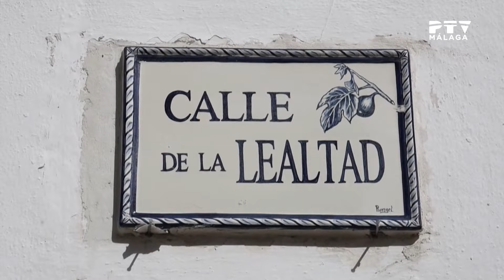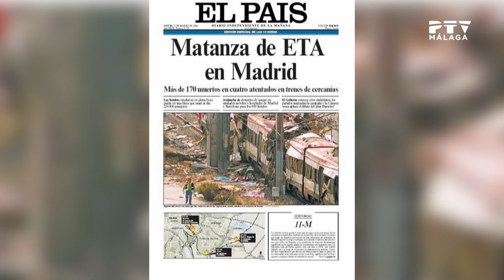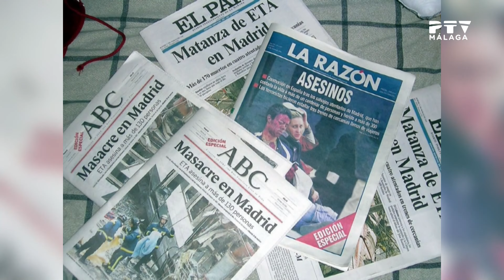🗣️Tertulia en Málaga TeVé 💬 Con Mariví Romero, Rosa Galindo y Antonio González · Lunes 18 marzo 2024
Este lunes en La Tertulia de Málaga TeVé, entre otros temas, hablamos de:

-Adelanto electoral en Cataluña.
-Fin de semana trágico con diversos casos de agresiones y asesinatos de violencia de género (Almería, Pizarra, Rincón de la Victoria y Málaga capital).
- Malestar por la prohibición de llenar piscinas privadas y no las turísticas en Andalucía.
- Cada 13 minutos muere una persona en lista de espera de la dependencia en España. Andalucía con 557 y Canarias con 647 días, las comunidades que más tardan en tramitar un expediente de solicitud de dependencia, frente a Castilla y León con 127 y Ceuta con 68 días, las regiones más rápidas.
-La Fiscalía de Madrid denuncia a la pareja de Isabel Díaz Ayuso por defraudar presuntamente 350.000 euros a Hacienda.
-20 aniversario de la tragedia del 11 M y España sigue dividida.

Con las opiniones en plató de Mariví Romero, Rosa Galindo y Antonio González.

-Completamos el magazín con una entrevista en plató a Olga Cervantes (concejala de bienestar social en Rincón de la Victoria), Francisco Bravo (policía local) y Elena (alumna) con motivo de los talleres gratuitos que la policía local de esta localidad imparte desde 2016 sobre defensa personal para mujeres.

Un programa presentado por Diego Banderas.